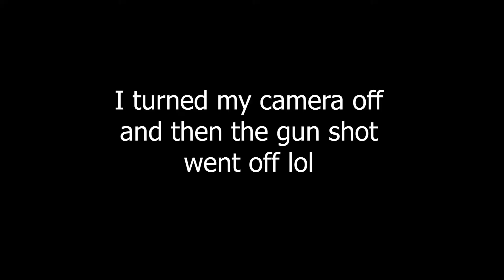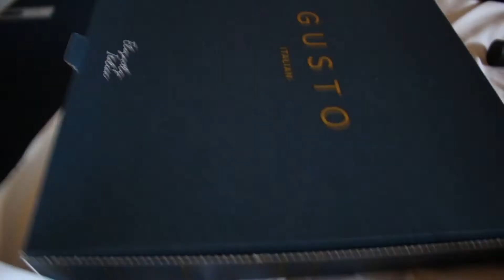Edinburgh | Day Two